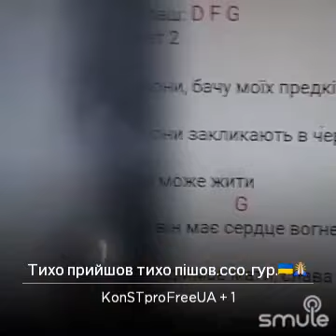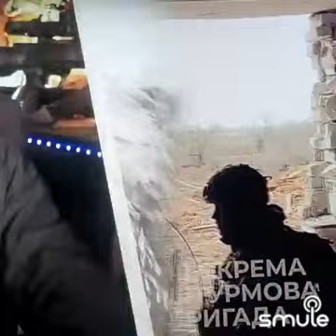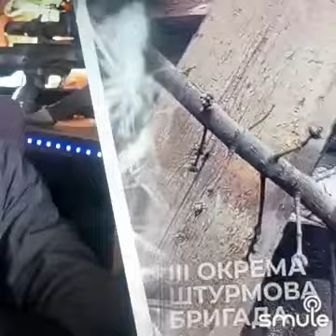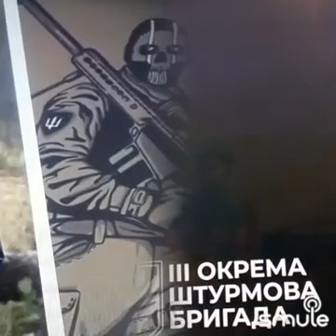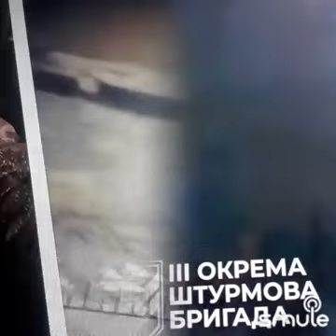24. März 2024